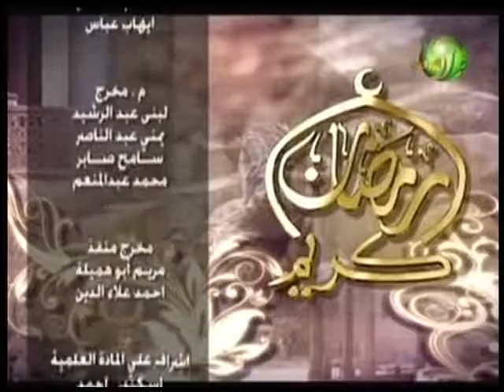مصر_الزراعية فقرة الأنشاد الدينى فى برنامج الخيمهرمضان كريم مع المبتهل كرم محمد السيد